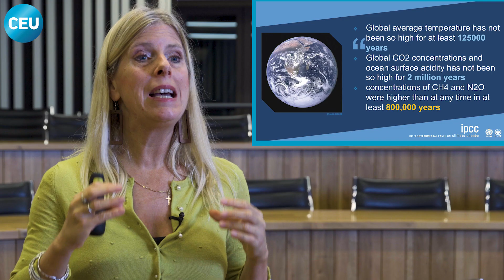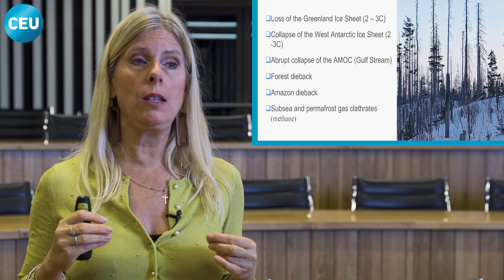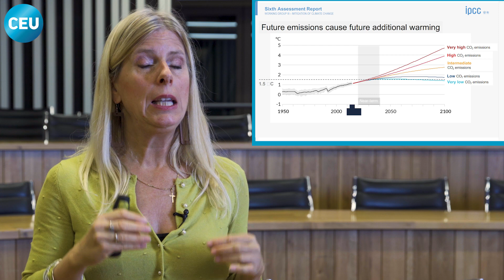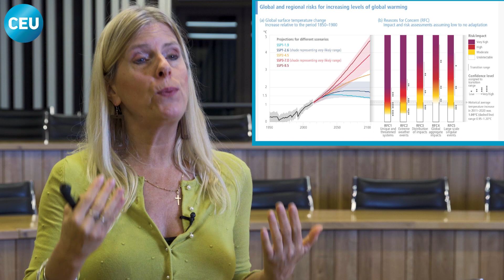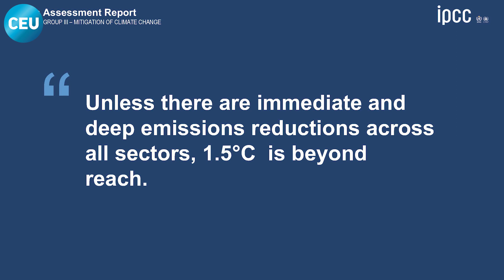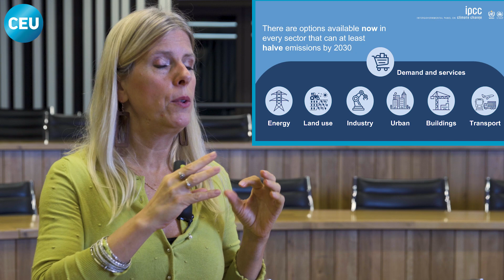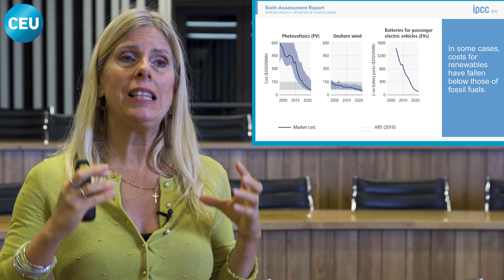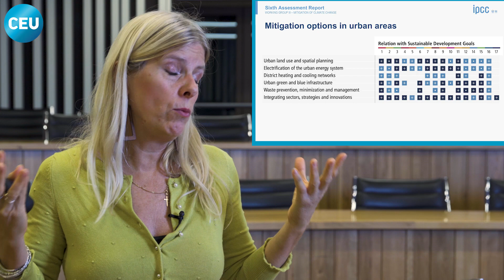Diana Urge-Vorsatz: Mitigation of Climate Change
A talk with Diana Urge-Vorsatz, Vice-Chair of Working Group III of the Intergovernmental Panel on Climate Change (IPCC). She is a Professor at the Department of Environmental Sciences and Policy at the Central European University (CEU).

The Intergovernmental Panel on Climate Change (IPCC) is present at the UN Climate Change Conference (COP27) from 6-18 November 2022.